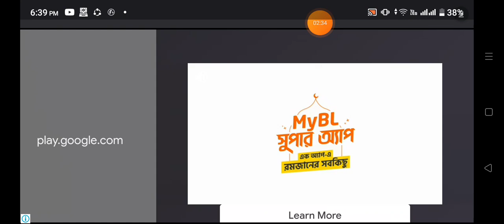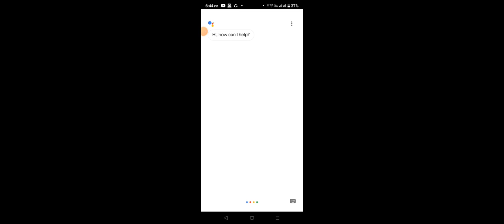ng bed wars